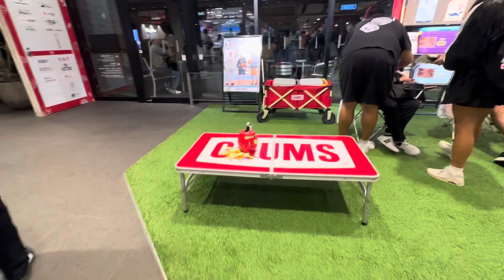Shop at Tokyo sky tree